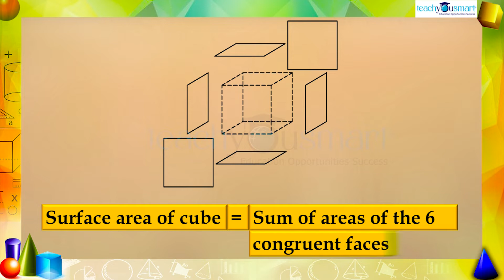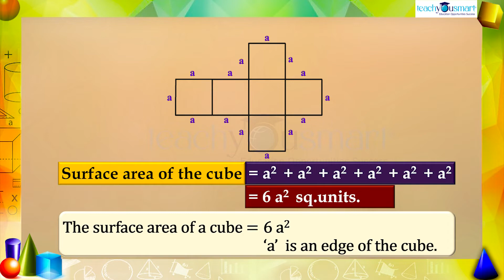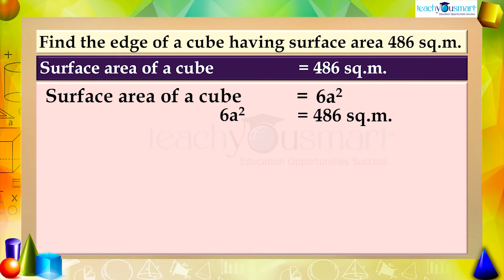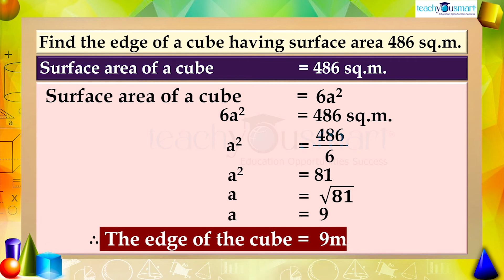Mensuration - Surface Area of a Cube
​ @Teachyousmart  explains how to find the surface area of a cube ,  with the help of an activity.

Teachyousmart helps students to understand academic concept in an interesting and simpler form.Teachyousmart focus on englintening the new generation for a better tomorrow.